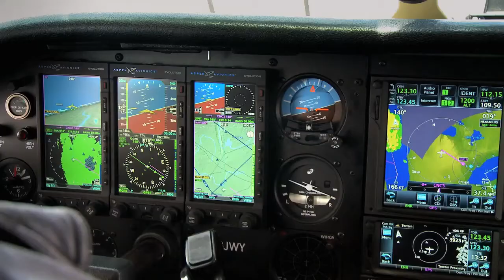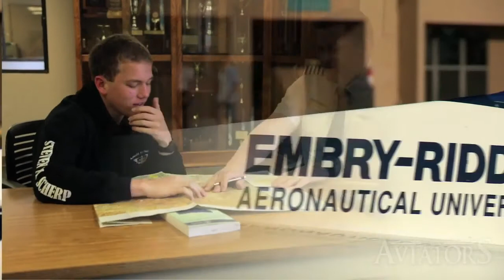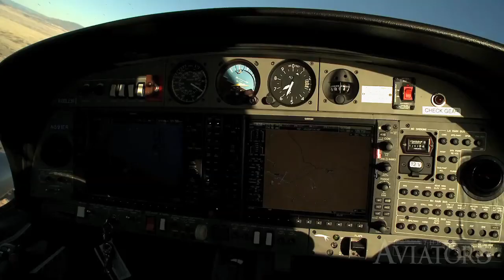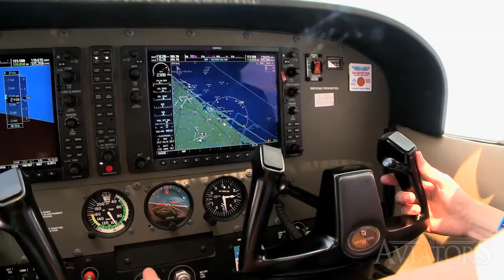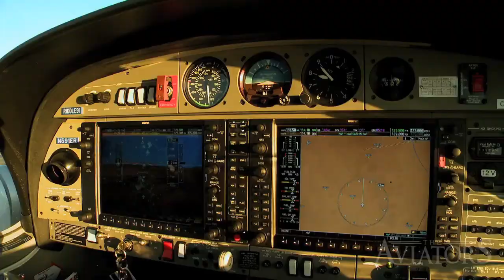Aviators 4: Variations in Flight Training (feat. Embry-Riddle)